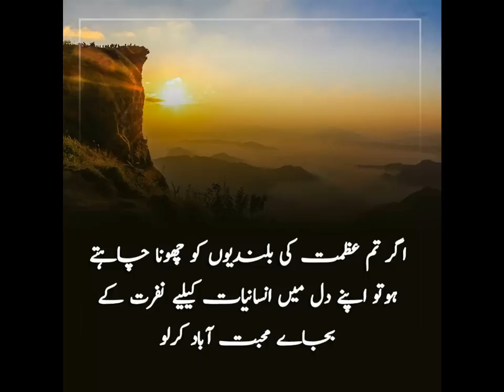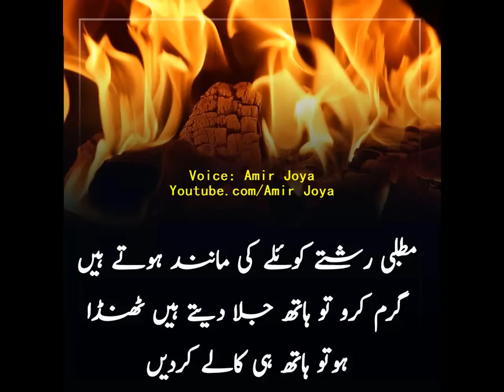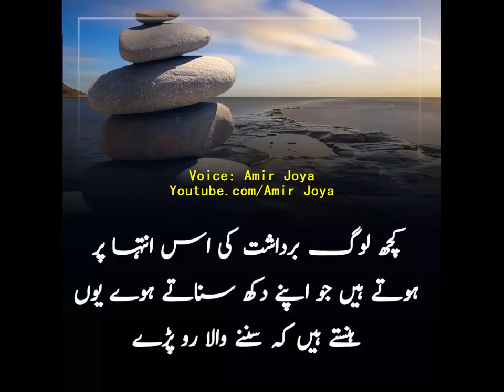Best Collection Of Urdu Quotes || Piyari Batein || Golden Words || Aqwal Zarein